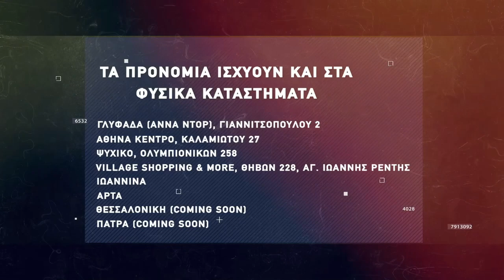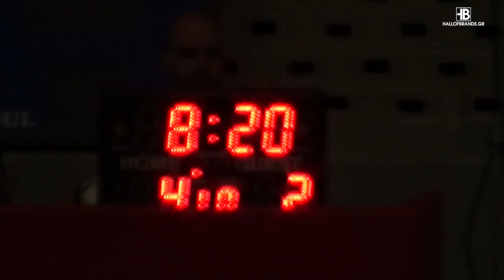Basketaki The League - Deportivo HNC Coin Vs Γκουρούδες (12/4/2022)